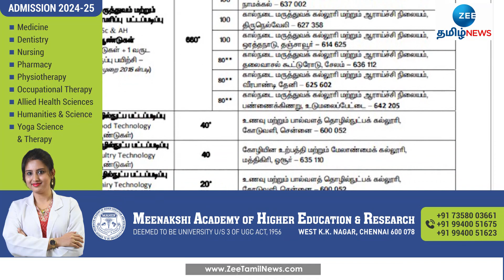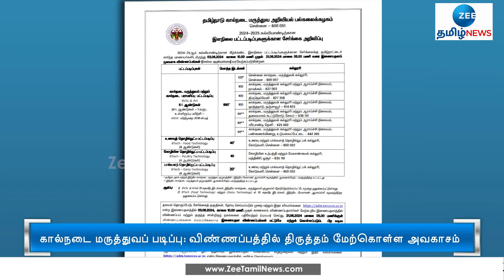கால்நடை மருத்துவப் படிப்பு: விண்ணப்பத்தில் திருத்தம் மேற்கொள்ள அவகாசம்